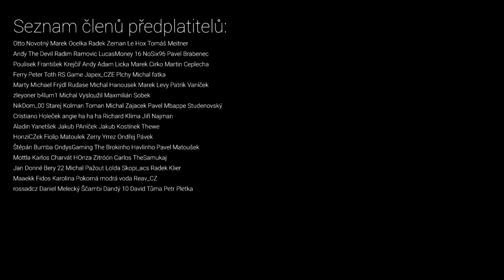DOSTALI NAPROSTO POTOČENO V DRAFTU AŽ DO FINÁLE! 😱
FIFA 22 Ultimate Team CZ FUT - Nejlepší DRAFT